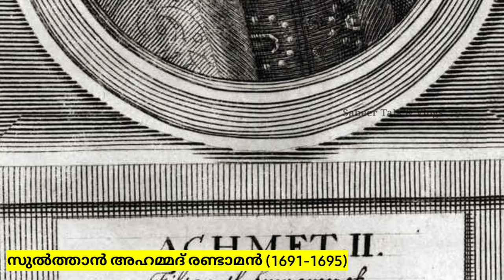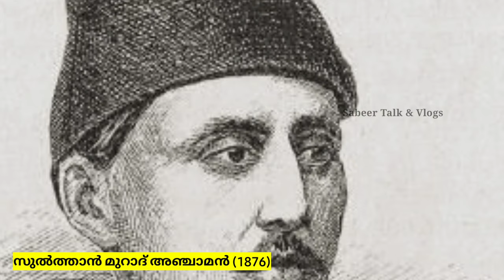The History of Ottoman empire | Ottaman empire | Ottoman Empire Malayalam | Documentary |sabeersays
Search
Topic Covered
1)ottoman empire
2)ottoman History of ottoman empire
3)ottomans ottoman state
4)ottoman history
5)islam muslim ottoman osman 1
6)ottoman empire malayalam
7)ottoman empire in malayalam
8)ottoman empire history
9)founder of the ottoman empire
10) roman charithram malayalathil